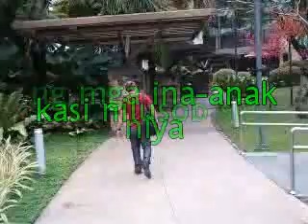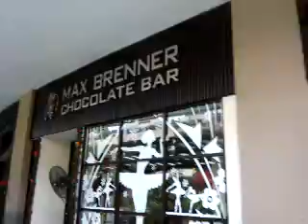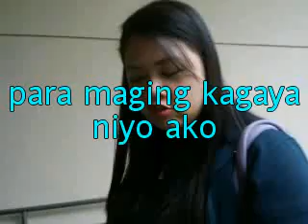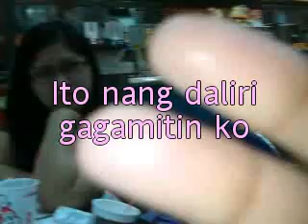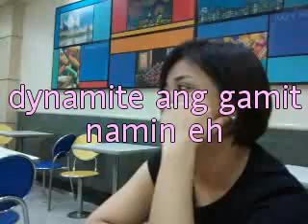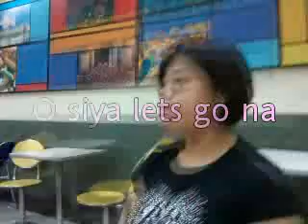Limang mga Daliri.MP4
Video taken Hours before 2oi0 ends.